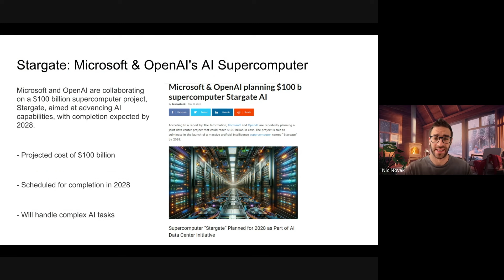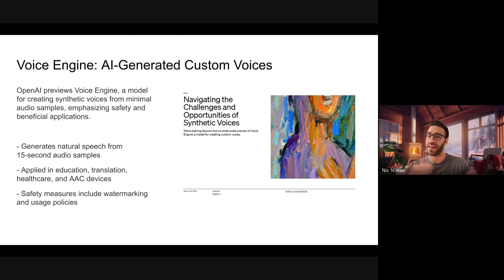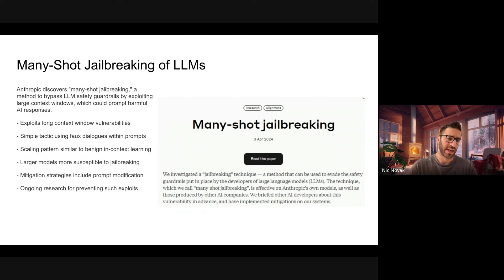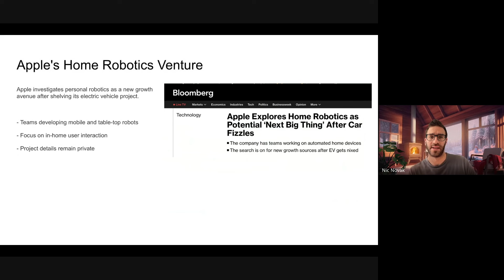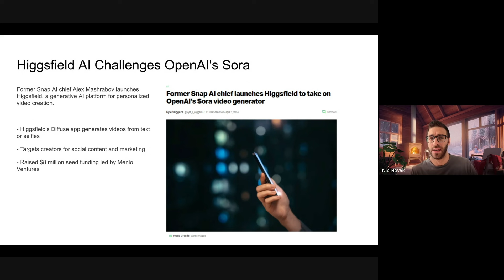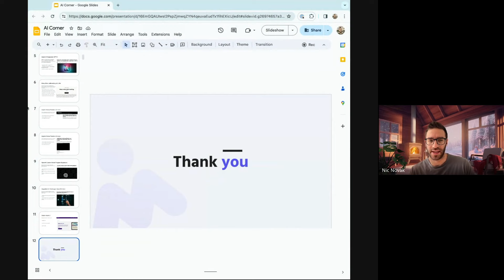This Week in AI: Grok 1.5, Apple Surpasses GPT-4, Anthropic Discovers New LLM Jailbreak, Stargate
🤖 Grok 1.5
🤖 Stargate: Microsoft and OpenAI's Supercomputer
🤖 OpenAI's Voice Engine: AI-Generated Custom Voices
🤖 Apple's AI Model Surpasses GPT-4
🤖 Anthropic Discovers New LLM Jailbreak
🤖 Apple Explores Home Robotics
🤖 Stable Audio 2.0